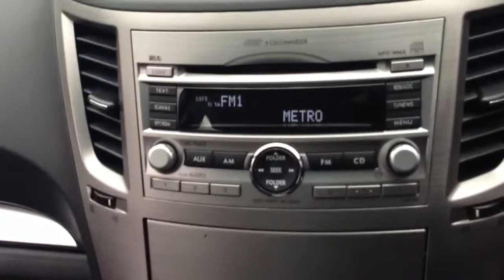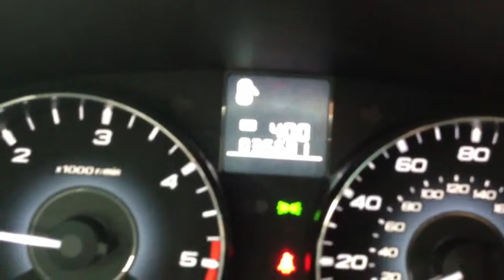2011 Subaru outback 2.0d SE walkaround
2011 Subaru outback 2.0d SE walkaround by dowstorey